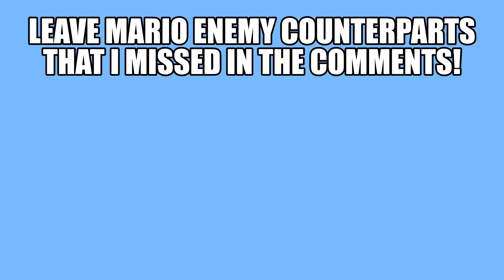Mario Enemies And Their Real Life Counterparts Part 2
Any that I missed?
Leave a like for a part 3!

Mister Mario